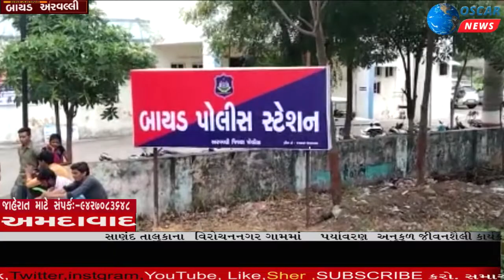અરવલ્લી:બાયડ:વાત્રકના ધારેશ્વર મહાદેવ મંદિરે તસ્કરો ત્રાટકયા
𝗟𝗮𝘁𝗲𝘀𝘁 𝗡𝗲𝘄𝘀: અંદાજે 4.5 કિલોની ચાંદીની ચાદરની ચોરી
કુલ 2.47 લાખના મત્તાની ચોરી થયાની ફરિયાદ નોંધાઈ